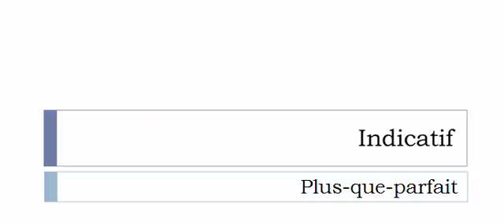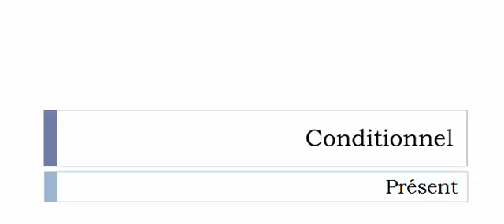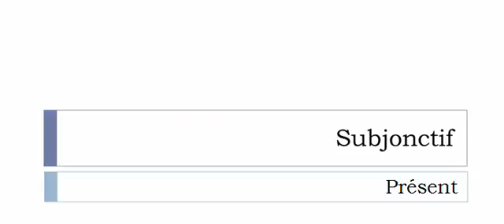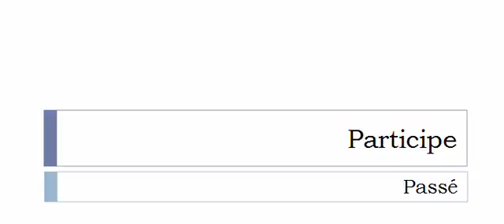Conjugate French verb # Tonitruer = Tonitruer